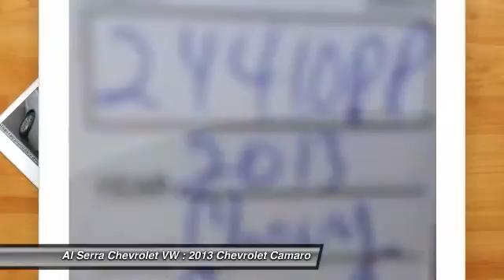2013 Chevrolet Camaro Colorado Springs, Denver, Castle Rock 24510PP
2013 Chevrolet Camaro LT

Al Serra Chevrolet VW
1570 Auto Mall Loop

6-Speed Automatic with TapShift, Certified Pre-Owned, and Passed Inspection. Come to the experts! All the right ingredients! CarFax One Owner! At Al Serra we believe in 2 things: 1. No Worries - vehicles are safety checked, warrantied, and if you are not satisfied, bring it back. And 2. Al Serra for Less - every day we shop thousands of vehicles online to make sure our prices are the lowest around. Are you looking for a wonderful value in a vehicle? Well, with this good-looking 2013 Chevrolet Camaro, you are going to get it.. You, out enjoying this fantastic Chevrolet Camaro, would be so much better than it sitting here proving nothing on our lot. It's ready, each time and every time. Come let it show you!